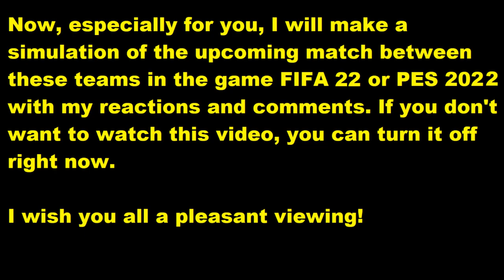Celta Vigo vs Rayo Vallecano FIFA 22 My reactions and comments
This video will play Celta Vigo vs Rayo Vallecano reactions